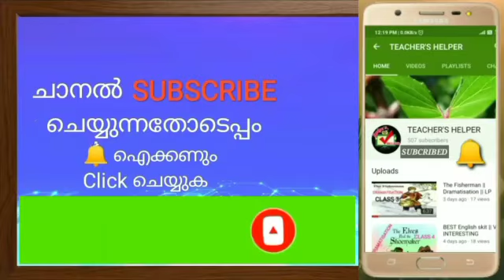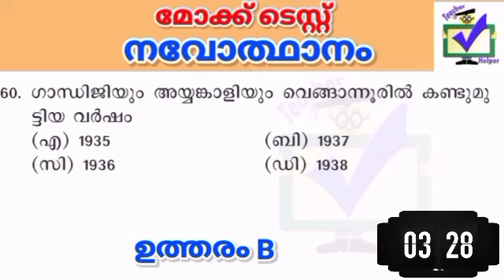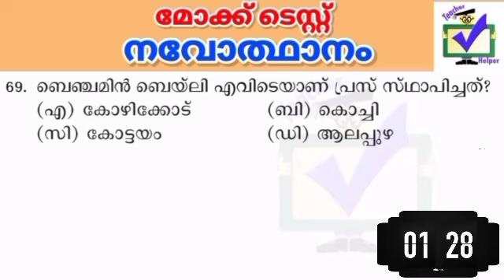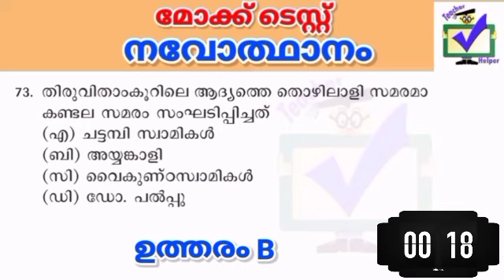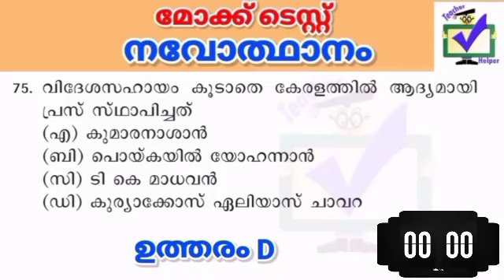കേരള നവോത്ഥാനം | മോക്ക് ടെസ്റ്റ് | ഇതിൽ എത്ര ചോദ്യങ്ങൾ അറിയാം | ഇത് അറിയാതെ ഒരു പരീക്ഷക്കും പോകരുത്